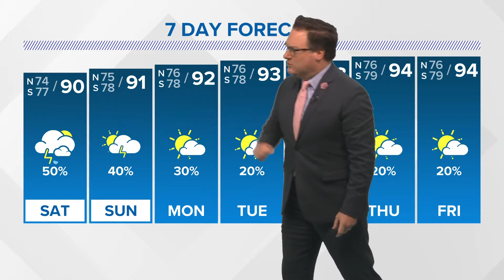Friday Tropical Update: Low chance for development in Atlantic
Chief Meteorologist Chris Franklin says while the NHC is highlighting a wave in the Atlantic, models are not aggressive with development.